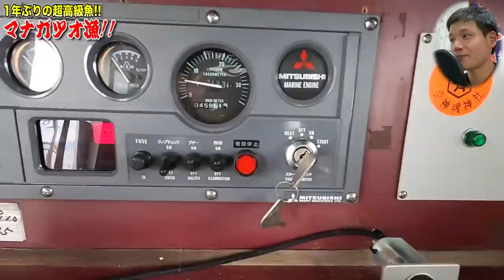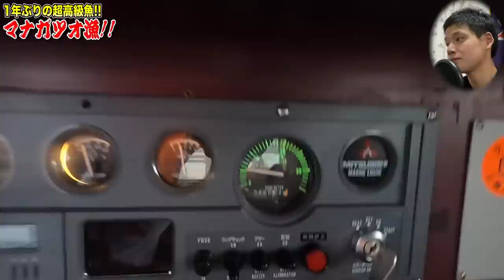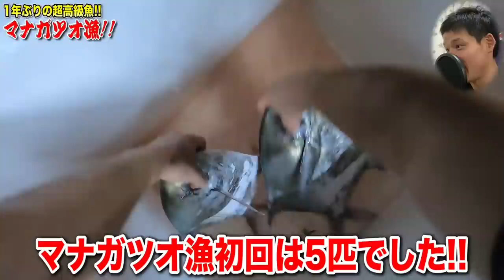すぐに死ぬ？生かして持って帰れない超高級魚"マナガツオ"の捕獲と死後直後の味とは？